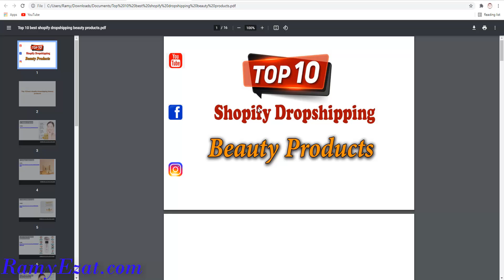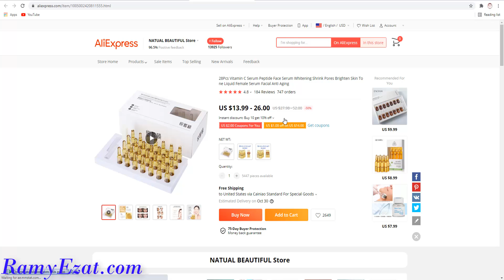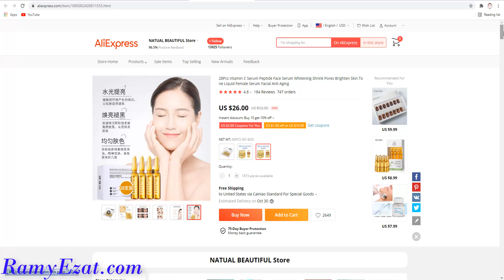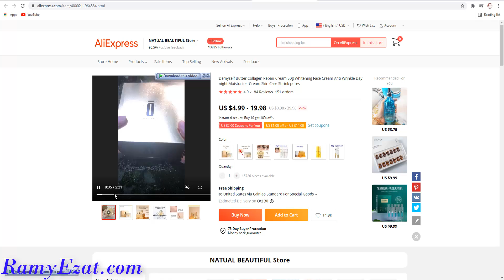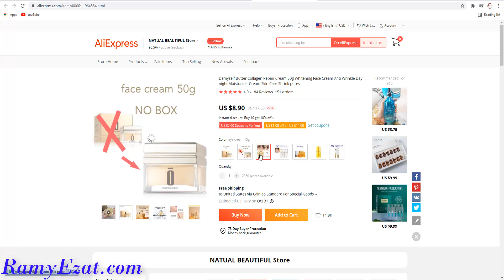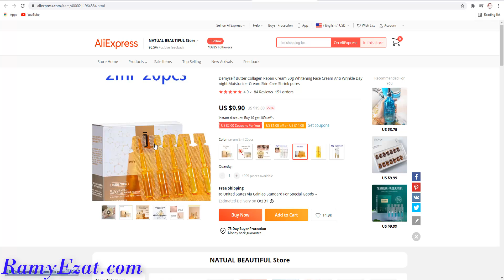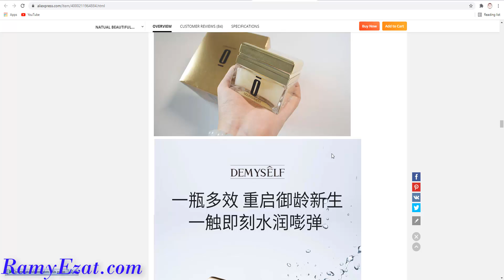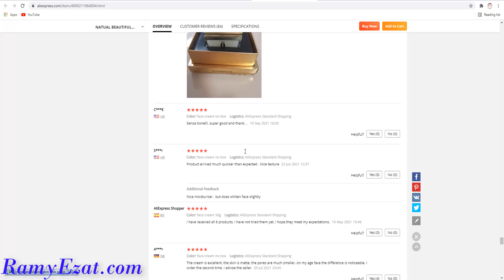أشهر 10 منتجات دروب شيبينج - Beauty niche - شوبيفاي دروب شيبينج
حمل كتاب شوبيفاي دروب شيبينج منتجات نيتش الأناقة والجمال مربحة تريند للدروب شيبينج من هنا :